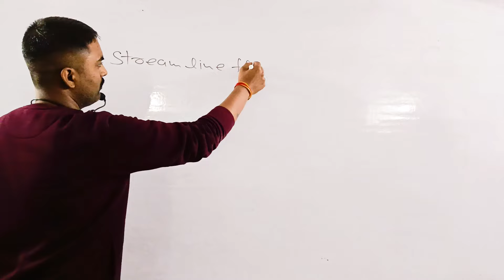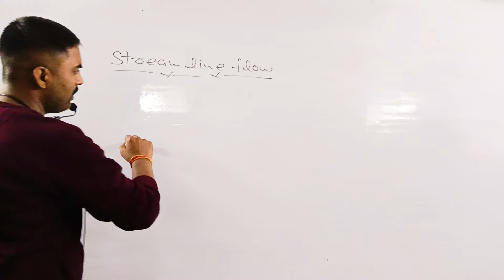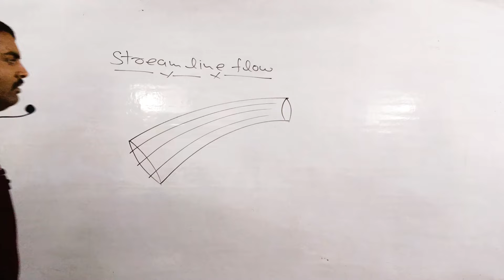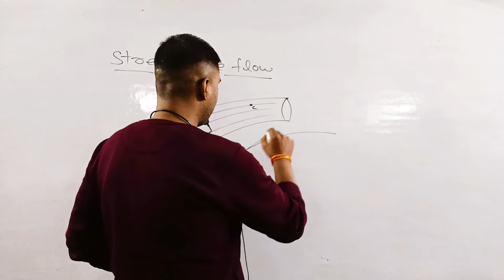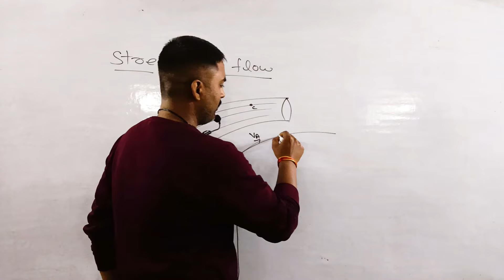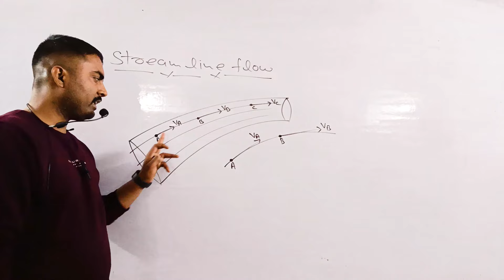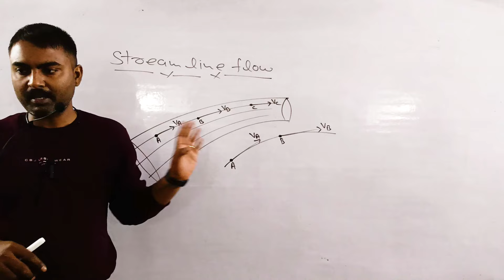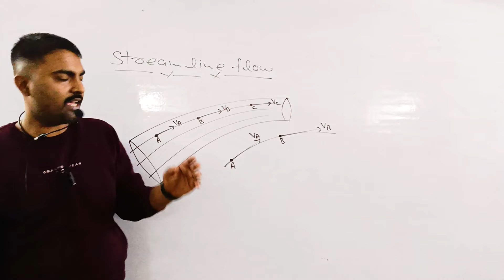What is Streamline Flow - Properties of Liquids | Class 11th | IIT | NEET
Physics Expert MadhurSinghPhysics.
11+ Years of Teaching Experience.

In this video, we discussed Streamline Flow | Very Easy.